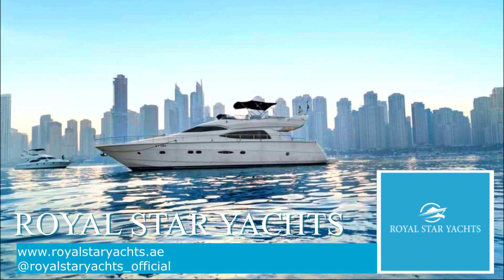This is Our Moment Now (BTS - 2)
A BIG Thank You to Royal Star Yachts for the beautiful yacht they gave me to shoot my music video 😃🙏🏾🌟
Music Video Out Now 🌟
🎵ALINA LIWO - This is Our Moment Now
Now on all streaming platforms 😃🥰❤️
ALITI GROUP LLC
ALINA LIWO Songs & Lyrics
Thank You @bossmarketingsolutions 🌟